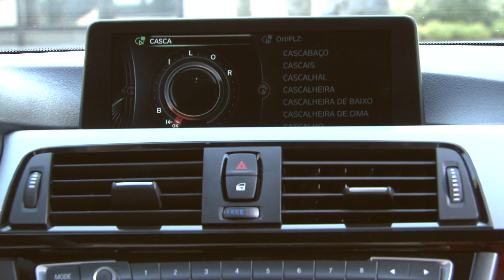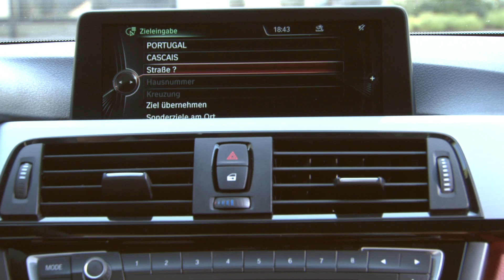BMW 4 Series Coupe - Interior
The interior design o the BMW 4 Series Coupe.